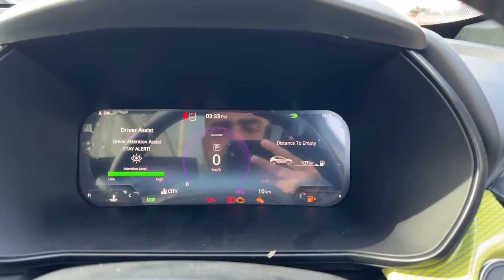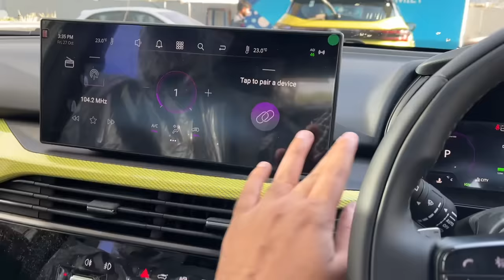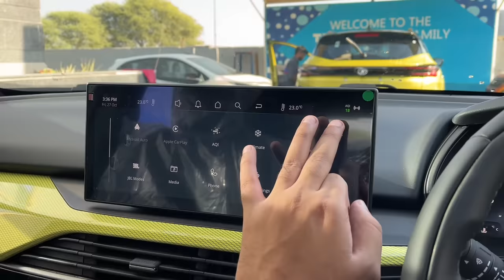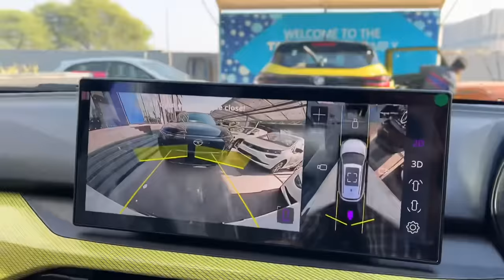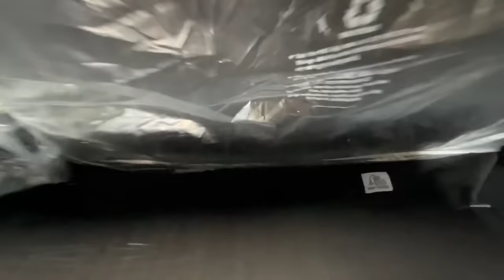New Tata Harrier Facelift 2024 🔥 2nd Top Model - Fearless in White & Black DualTone colour | Review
New Tata Harrier Facelift 2023 🔥 2024 Tata Harrier Fearless White Colour | Rs 24.39L